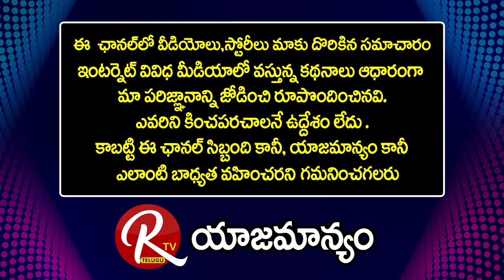Ysrtp Leader Gattu Ramachandra Rao | Comments On State & Central Govt |@RTV Telugu